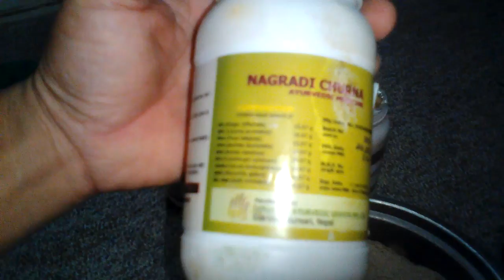Sciatica Lower Back Pain Aayurvedik Medicine Treatment- Videos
Today I am Going show you the medicine for sciatica.
Thumbnails and title are not intended to any sexual abusement its only fishing.
  Hi guys this is my life as a husband and father. I am living single far away from my family in Gulf Country as a worker life surviving. This is my daily routine until two years. Thanks